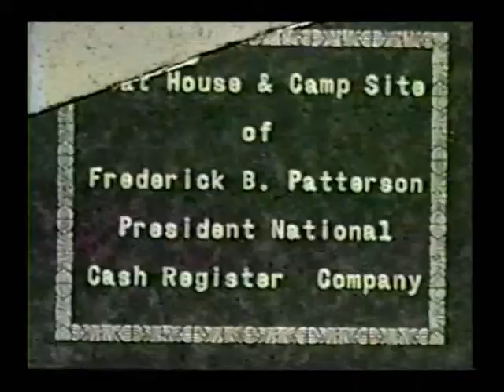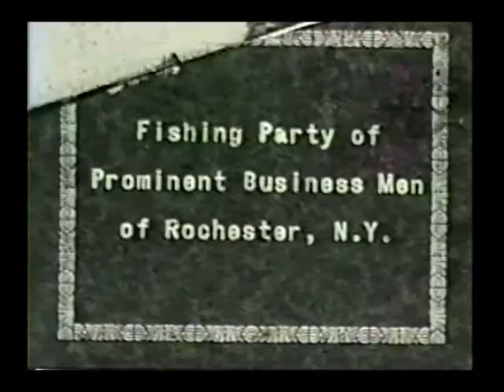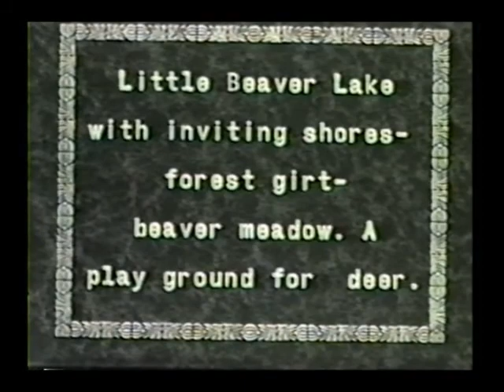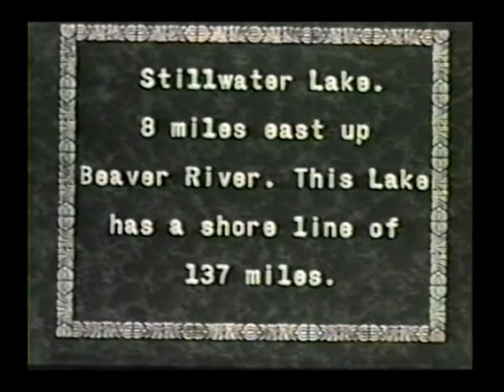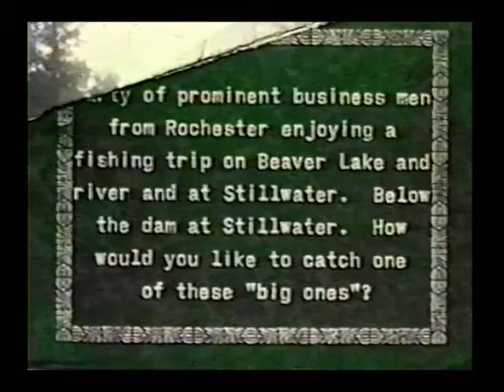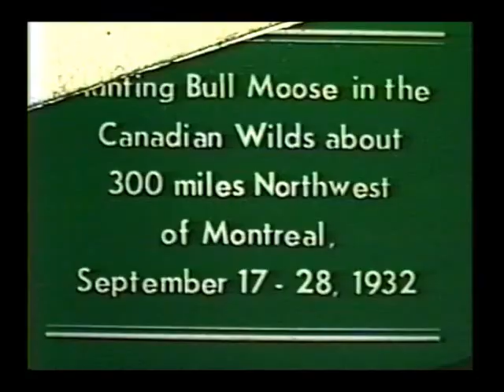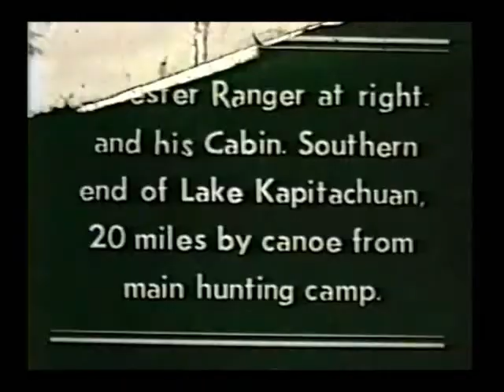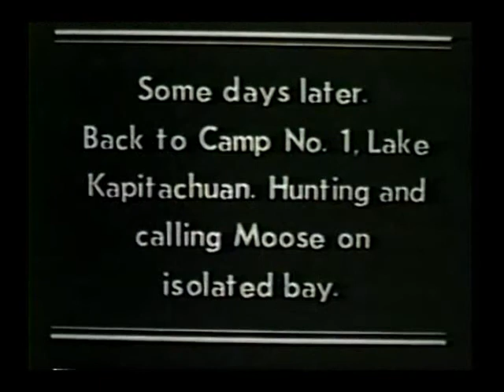Fisher Family Estate Films, circa 1932, Lewis County Historical Society, Part 2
Fisher Family Films of the early 1930's showing Adirondack lakes and ponds. Cruising on the Caribbean. Moose hunting in Quebec.